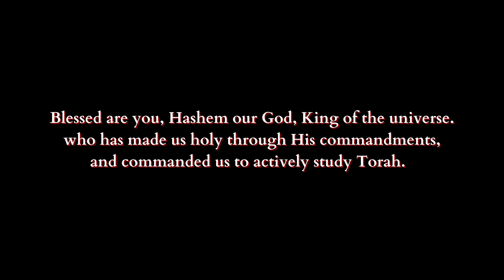The Power of Charity - The Hard Choice - The Right Call - (Chapter 33e)